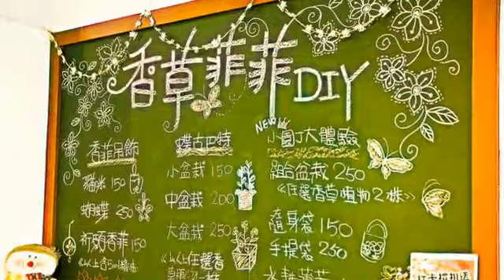[宜蘭縣] 香草菲菲芳香植物博物館 (景點)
味道是記憶的一種，是不是有些味道會讓你想起某些人或某些地方呢？你對於那些味道感到好奇嗎？是媽媽身上的味道又或許是花兒的芬芳？花草植物可以帶給人愉悅的幸福感受，不僅可紓解生活壓力、有益身心健康，更有助於環境的保護，來到香草菲菲尋找你探尋的香氣吧。這裡是以花草植物為主題的大型展示花園，不只有好看好聞的的各式花草，還能體驗DIY，更寓教於樂，讓你走進一個美麗又天然的園地，感受那以味覺為主軸的美好。